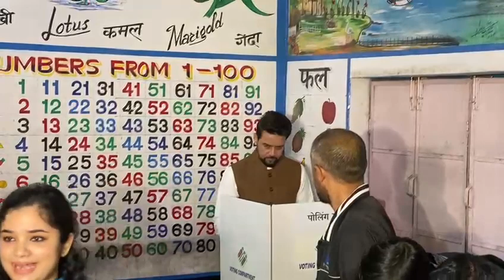केंद्रीय मंत्री अनुराग ठाकुर ने अपने गृह क्षेत्र समीरपुर में परिवार सहित किया मतदान।